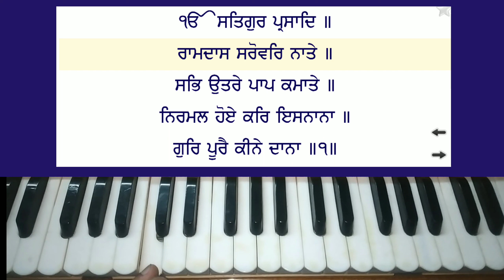Learn ramdas sarovar naate on harmonium (male/female/kids)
Learn shabad ramdas sarovar naate | bhai ravinder Singh ji hazoori ragi | ramdas sarovar naate on harmonium | male/female/kids | Taal kehrwa | Shabad Gurbani | Shabad Kirtan on harmonium